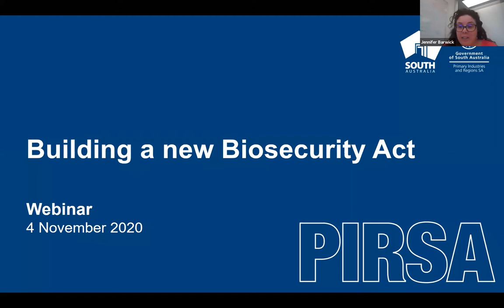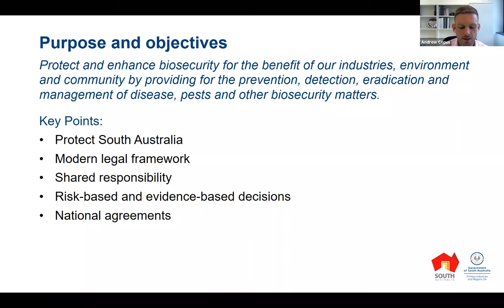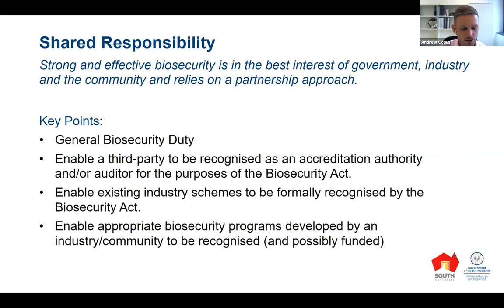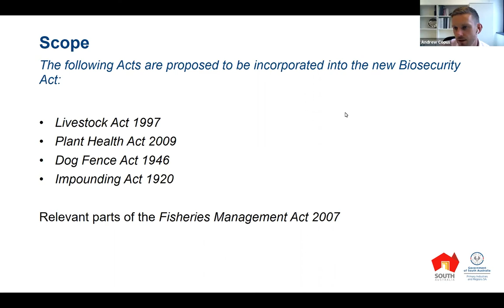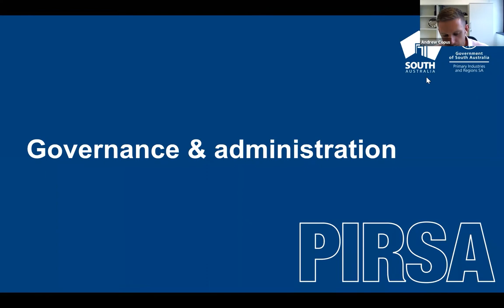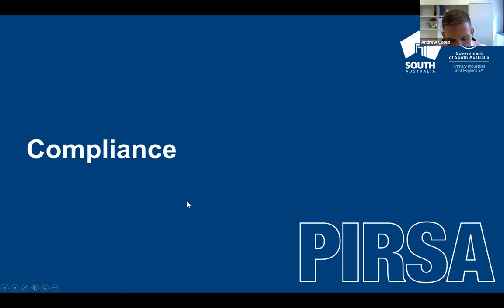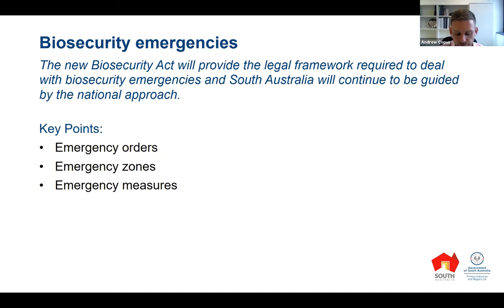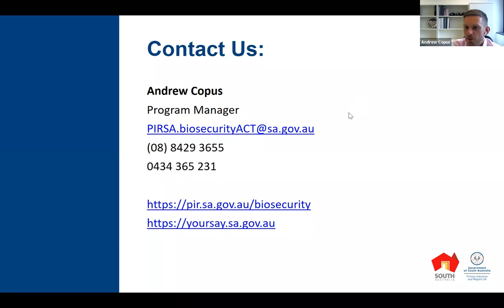Building a new Biosecurity Act - PIRSA Biosecurity Act Webinar 4 November 2020